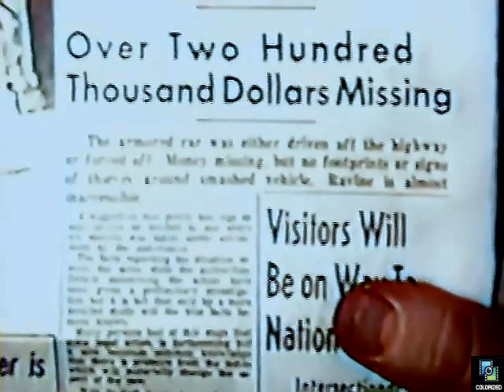Whirlybirds s1e28 Aerial Circus, Colorized, Kenneth Tobey, Craig Hill, Nancy Hale, Lisa Gaye, Action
The Whirlybirds have been teaching a brother-sister act to fly so they can use a helicopter in their trapeze act. After a student returns from a flight, Chuck finds evidence that connects him to an armored truck robbery.